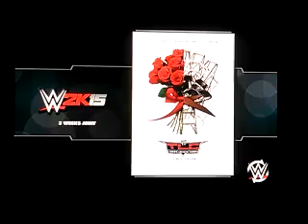WWE 2K15 Universe Mode Daniel Bryan vs. RickMaster5000